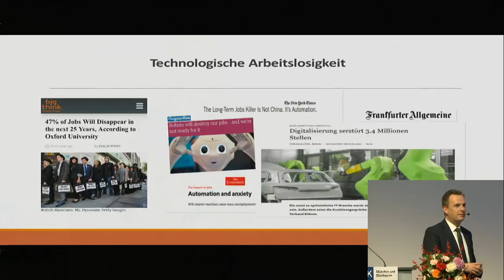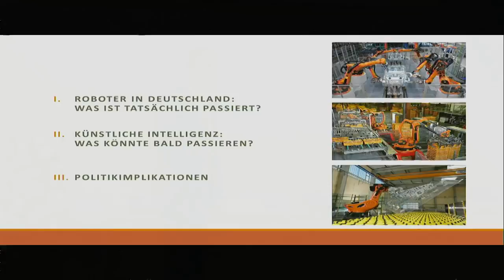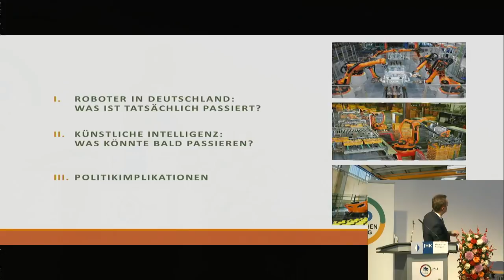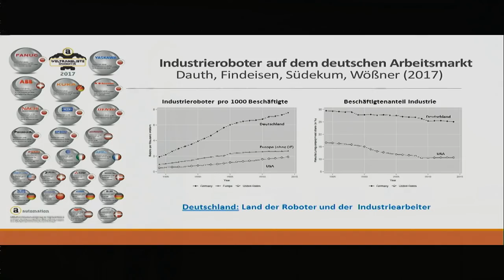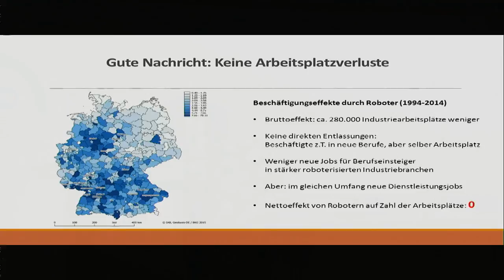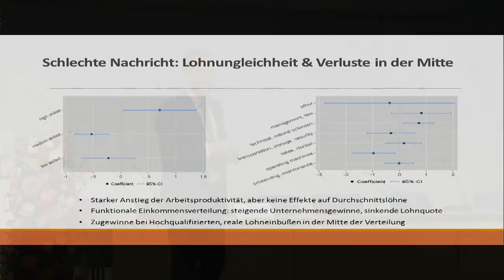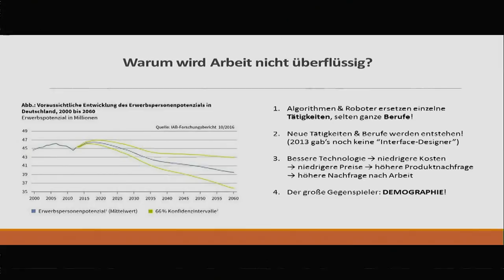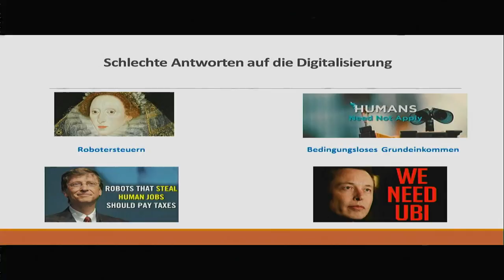Arbeitsmarktwirkungen der Automatisierung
Prof. Dr. Jens Südekum, Düsseldorfer Institut für Wettbewerbsökonomie (DICE)

7. November 2018, IHK Akademie München
Neben Branchenprognosen zu den einzelnen Wirtschaftssektoren stehen die Themen (digitale) Transformation von Herstellern zu Dienstleistern, die Rolle von Dienstleistungen im globalen Wettbewerb, die Herausforderungen der Handelslogistik in einem digitalen Umfeld sowie Kapazitätsengpässe in der Bauwirtschaft im Blickpunkt des diesjährigen Branchen-Dialogs.